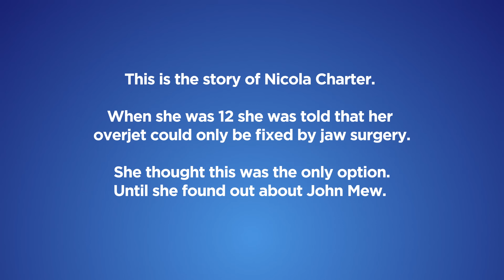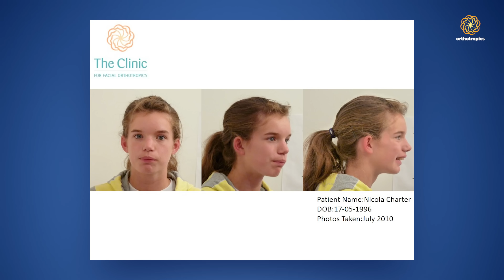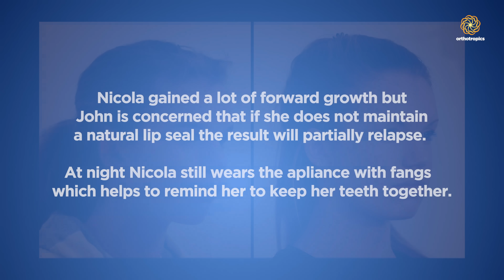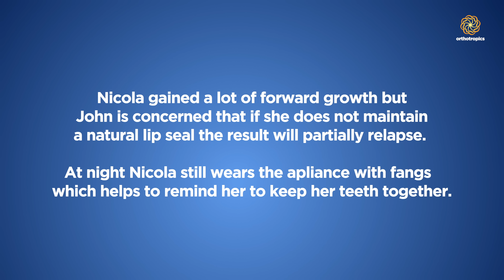Transforming Nicola: Overcoming Severe Overbite Naturally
Help our Cause!

The secretary can be contacted at:

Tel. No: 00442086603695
Address: 16A Pampisford Road
Purley
Greater London
United Kingdom
CR8 2NE